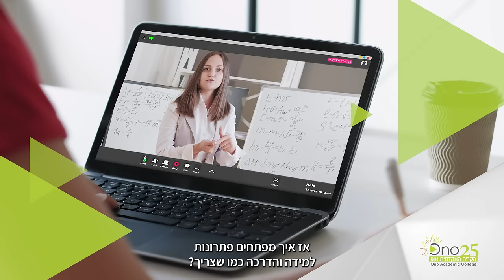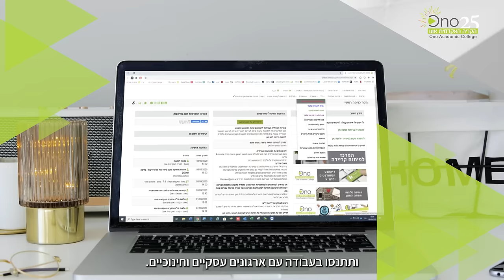תואר ראשון בחינוך וחברה B.A עם התמחות בפיתוח למידה והדרכה בשילוב דיגיטל | הקריה האקדמית אונו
ד"ר דובי וייס
לפרטים: